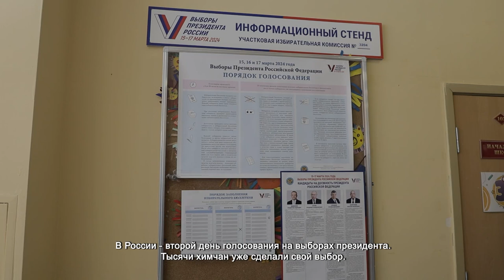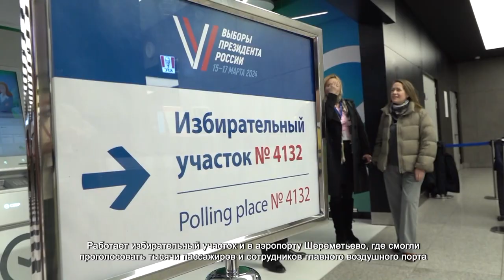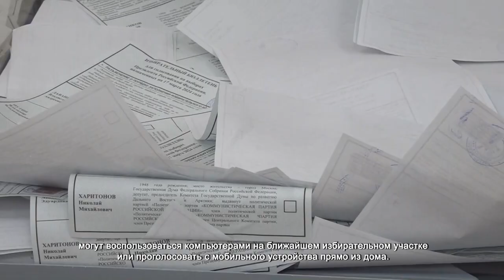В ХИМКАХ ПРОДОЛЖАЕТСЯ ГОЛОСОВАНИЕ НА ВЫБОРАХ ПРЕЗИДЕНТА РОССИЙСКОЙ ФЕДЕРАЦИИ